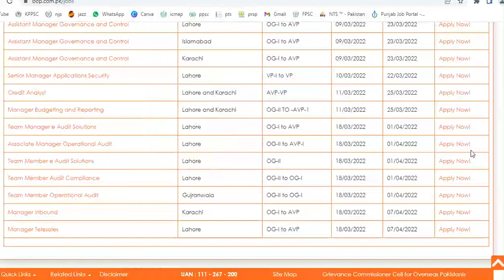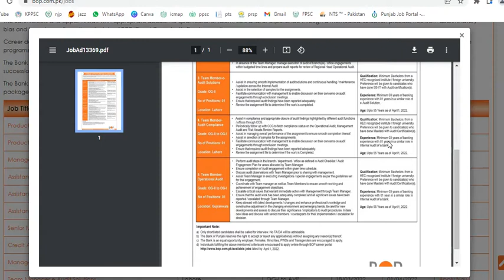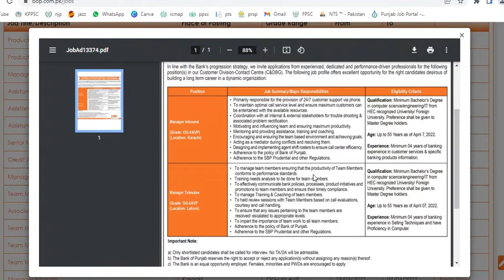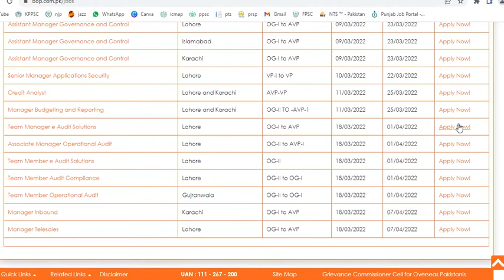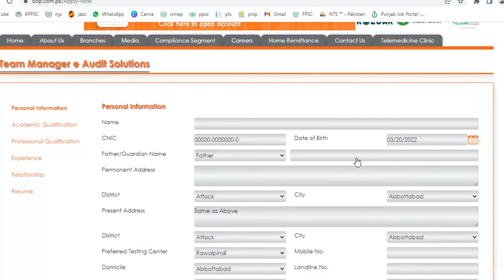the bank of punjab jobs | jobs in the bank of punjab | bop jobs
jobs in the bank of punjab, bop jobs, jobs in bop, audit jobs, jobs in audit department of bop, bop recruitments, bop recruitments 2022